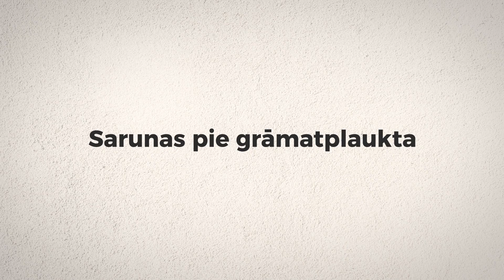Saruna pie grāmatplaukta. Baiba Baikovska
Ar topošo rakstnieci Baibu Baikovsku runājam par to, kādas grāmatas viņu iedvesmojošas un kā literatūrā atspoguļot pieredzi, kas lielākajai sabiedrības daļai nav pazīstama.